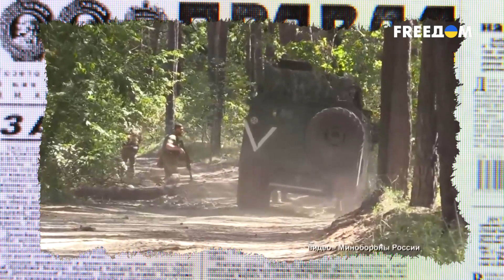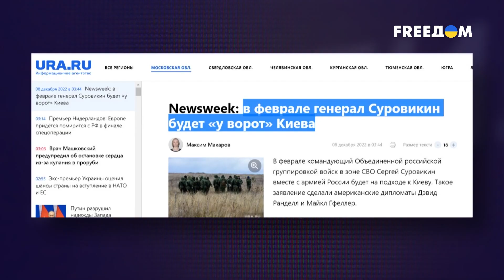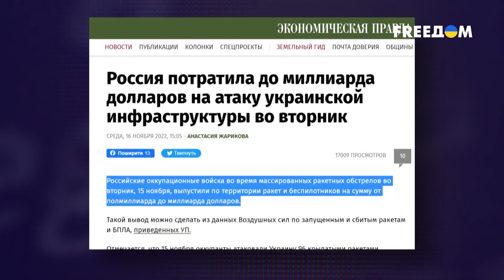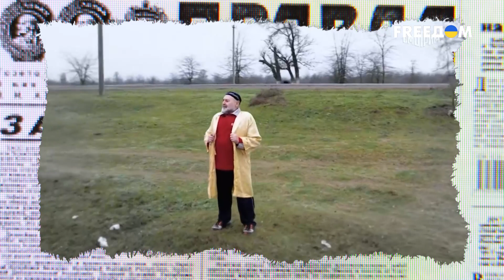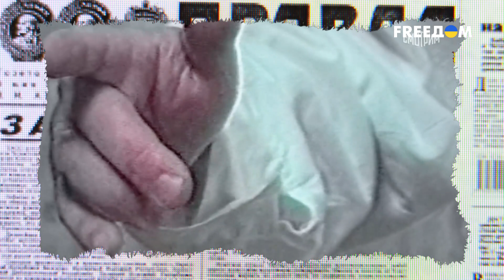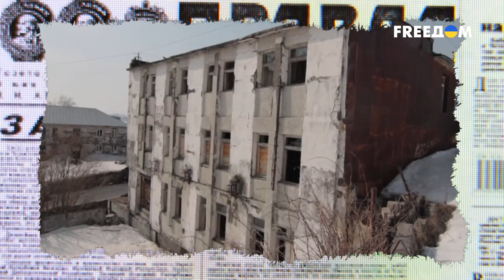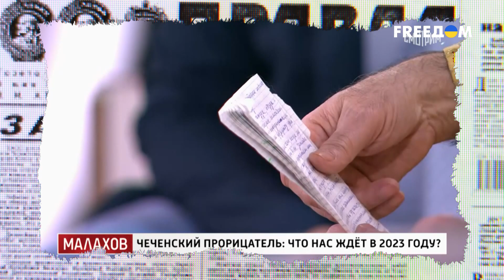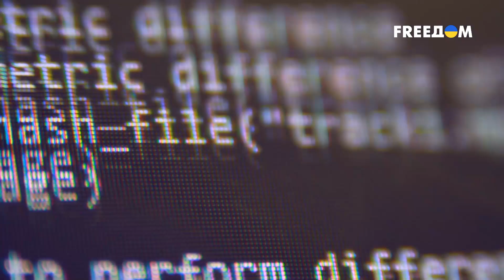Гадалки, вещуны и шарлатаны. Пропаганда РФ "пробивает дно" | Антизомби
Кремлевские пропагандисты стали окучивать домохозяек. Для этого они приглашают на эфиры псевдоколдунов и гадалок. Те анонсируют благополучие и процветание России в ближайшей перспективе, мол, вот-вот – и заживем! Да только обещанное — никак не наступает. В то же время страна-агрессор тратит миллиарды нефтедолларов на убийство мирных украинцев и разрушение украинской инфраструктуры. Глубинный народ при этом утопает в нищете. И пока россияне из глубинки гордятся пропагандистскими сказками о России, "как о мировом оазисе света", реальное положение вещей в РФ попросту ужасает. Подробнее об этом смотрите в материале на телеканале FREEДОМ